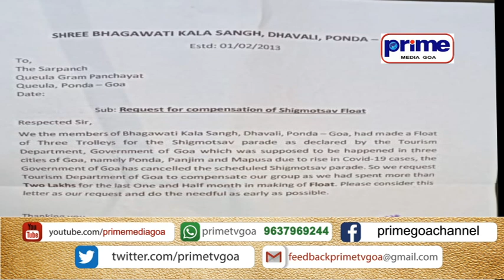PRIME KONKANI NEWS 24TH FEBRUARY 2022